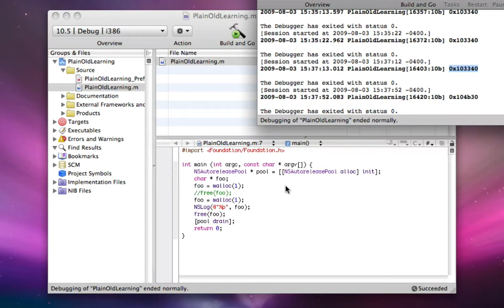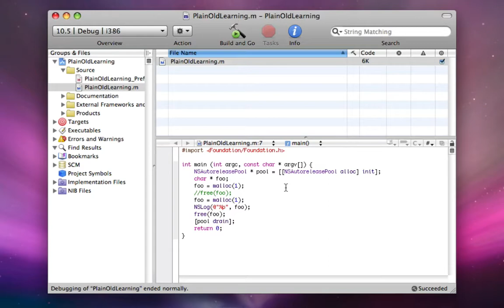Mac Programming Lesson 2 part 2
I want to actually teach you what it is that you are doing, and that's what this video is intended on doing.